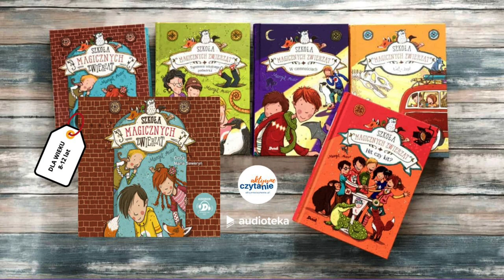Szkoła Magicznych Zwierząt audiobook KSIĄŻKI DLA DZIECI Aktywne Czytanie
Szkoła Magicznych Zwierząt to seria książek dla dzieci w wieku 8-12 lat. Wszystkich, którzy lubią… nie, niekoniecznie szkołę, ale koniecznie zwierzęta. I dla tych, którym czasem się wydaje, że świat ich nie do końca rozumie.

Wyobraźmy sobie taką scenę.

Zima, śnieg, lód i trzaskający mróz dookoła. Do stada pingwinów podchodzi człowiek i pyta, który z pingwinów chce z nim wyruszyć w podróż? Który czuje się wyjątkowy, wie, że ma w sobie moc? Cisza. Tak cicho, jak cicho może być gdzieś na końcu zimowej krainy.

Nagle jednak do człowieka podchodzi jeden pingwin i mówi mu, że tak, że właśnie to czuje. Odwracają się i razem wyruszają w podróż.

Poszukiwacz magicznych zwierząt

Ten człowiek to pan Mortimer Morrison, który poszukuje i rozwozi po świecie magiczne zwierzęta. Nie rozwozi ich jednak w przypadkowe miejsca, tylko do dzieci, które naprawdę potrzebują magicznych zwierząt.

Jak znaleźć takie dzieci?

Nooo,właśnie, tu do akcji wkracza siostra Mortimera, nauczycielka panna Cornfield. Jest nowa w szkole Winterstone i ma zamiar prowadzić klasę tak, by było wesoło, ciekawie i żeby dzieci czuły się szczęśliwe.

Brat często pisze do siostry, opowiadając, gdzie aktualnie przebywa i jakie zwierzęta mogą dołączyć do jego paczki.

Po więcej (i zdjęcia ze środka książki) zapraszam na bloga Aktywne Czytanie